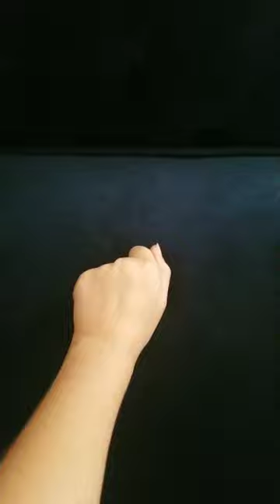Where did my pencil go?